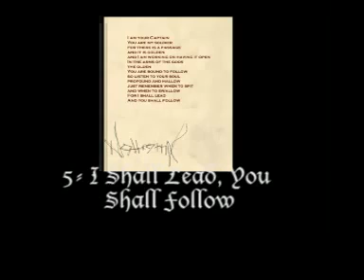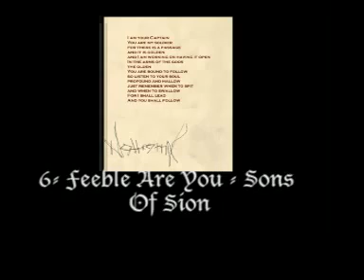Death Pierce me - Silencer (Natti Natti Nattramn (a.k.a. Nattramn))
Datos del Vocalista: Natti Natti Nattramn (a.k.a. Nattramn)
Nattramn mientras grababa el disco se mutilaba a sí mismo para conseguir ese gran tono de voz. Se cortó todo el cuerpo con el cuchillo, en especial los dedos de las manos que se los despedazó y reemplazó sus manos por patas de cerdo. Mientras se automutilaba, Nattramn tomaba medicamentos para la esquizofrenia, la depresión y otras enfermedades mentales. Inmediatamente luego de salir el disco a la venta, fue llevado a un hospital mental, cosa que fue en vano porque al poco tiempo logró escapar dejando una nota diciendo: "Voy a matar niñas y a ser tan famoso como Thomas Quick", además, la carta estaba llena de símbolos nazi...

Gracias ;)